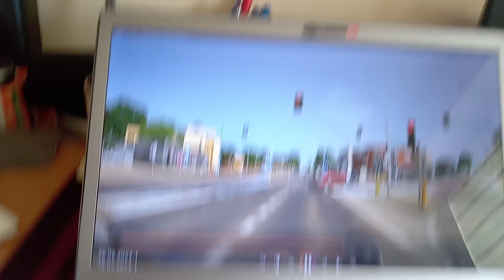Niespodziewana agresja na drodze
Co raz częściej spotykam ludzi, którzy szukają tylko pretekstu do agresji.